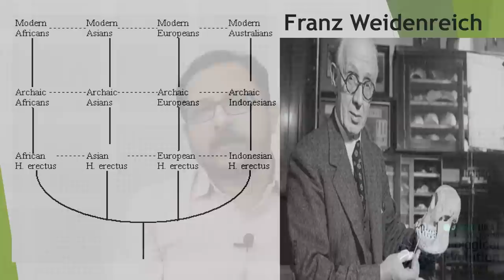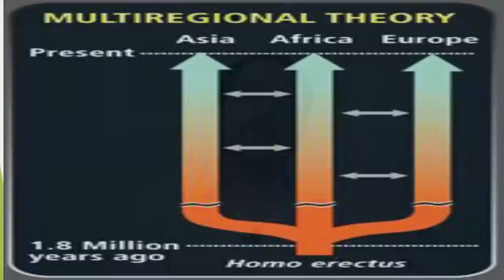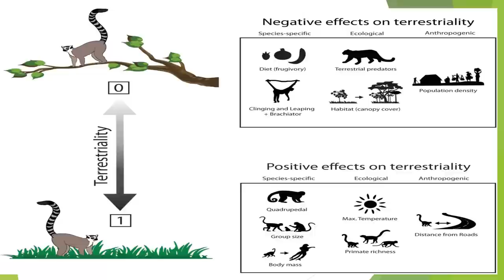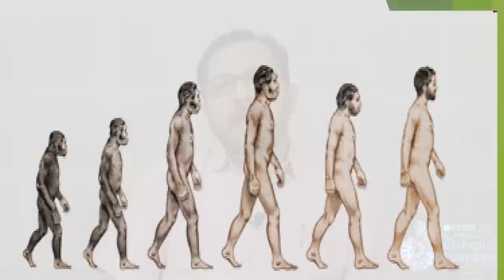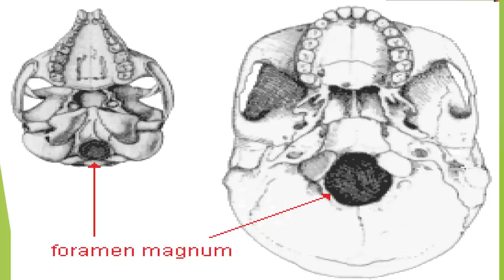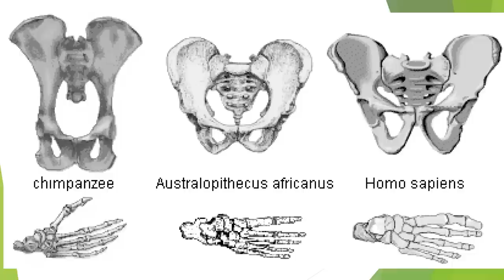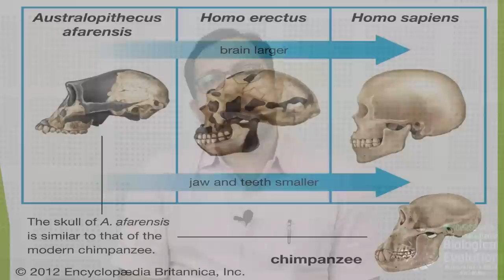മനുഷ്യപരിണാമം - ഭാഗം 1 | Dr.Midhun Sidharthan- Course LUCA | An Introduction to Biological Evolution